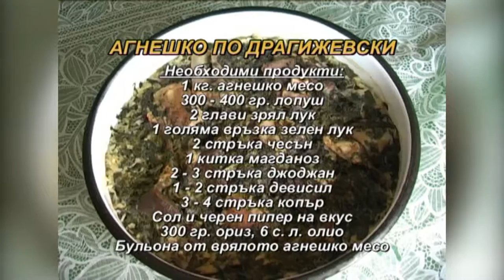Folklorna trapeza 445 HD (May 2018)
Folklore Table / Фолклорна трапеза 445 HD (май 2017) week TV show/седмично предаване TV Eurofolk

1. „Горице, ситна, зелена“ - Сезгин Каравели към Тракийско дружество "Родопи" - гр. Асеновград
2. „Ах, да знаеш, майчо“ - Сезгин Каравели към Тракийско дружество "Родопи" - гр. Асеновград
3. Обичай "Ирминден" - Представителен ансамбъл за изворен фолклор към НЧ "Просвета - 1925" - с. Лозен, общ. Любимец
4. „Празник е Гергьовден“ - Женска певческа група към  НЧ "Съзнай себе си - 1895" - гр. Цар Калоян
5. “Китка народни хора” - Танцов състав "Тракийка" към НЧ "Гео Милев - 1907 г." - с. Старосел, общ. Хисаря, обл. Пловдив
6. „Мизийска сюита“ – ДЮТС "Чавдар" към НЧ „Отец Паисий 1927“ – с. Ивайло, общ. Пазарджик

1. „Goritse, sitna, zelena“ - Sezgin Karaveli at "Rodopi" Thracian society - Asenovgrad, Bulgaria
2. „Ah, da znaesh, maycho“ - Sezgin Karaveli at "Rodopi" Thracian society - Asenovgrad, Bulgaria
3. Obichay "Irminden" - Representative Ensemble for Spring Folklore at "Prosveta - 1925" Community center  - Lozen villige, Bulgaria
4. „Praznik e Gergyovden“ - Zhenska pevcheska grupa at  NCH "Saznay sebe si - 1895" - gr. Tsar Kaloyan, Bulgaria
5. “Kitka narodni hora” - Dance group "Trakiyka" at "Geo Milev - 1907 g." Community center - Starosel villige, Bulgaria
6. „Miziyska syuita“ – Children's-youth folklore ensemble "Chavdar" at „Otets Paisiy 1927“ Community center – Ivaylo villige, Bulgaria